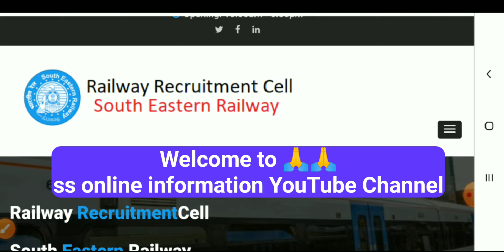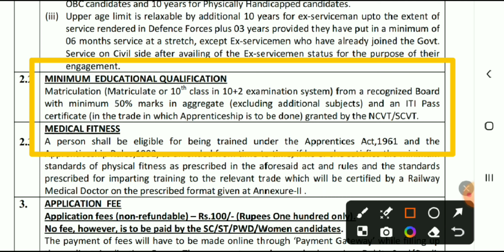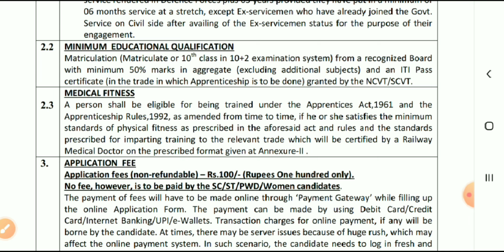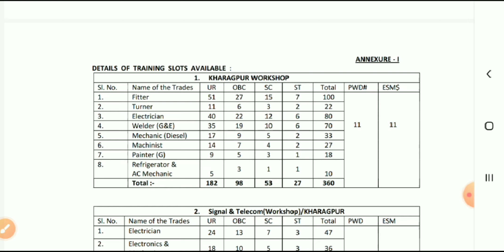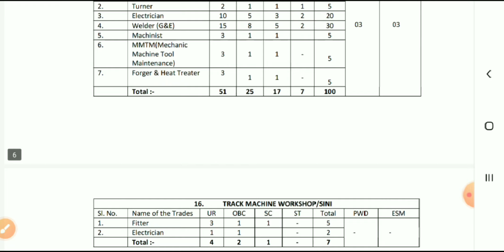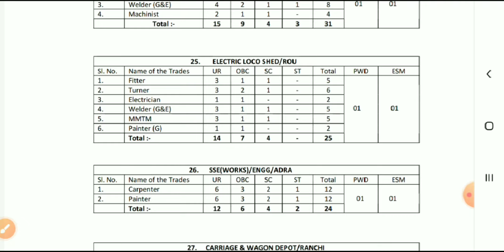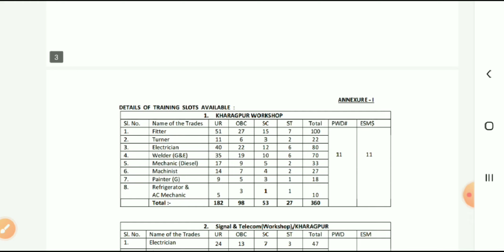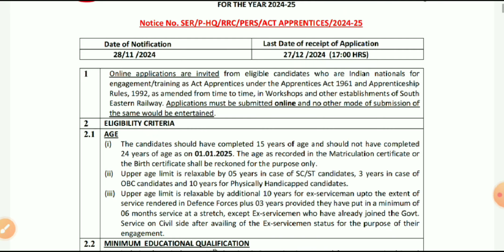রেলে নতুন নিয়োগ 2024 | South Eastern Railway Apprentice recruitment 2024 | Railway new job vacancy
Your query :
New recruitment 2024
Railway new job vacancy 2024
WB new job vacancy 2024
Railway Apprentices recruitment 2024
Railway new job notifications 2024
Railway new recruitment 2024
Indian Railway new recruitment 2024
South Eastern railway new job vacancy 2024
South Eastern railway Apprentice recruitment 2024